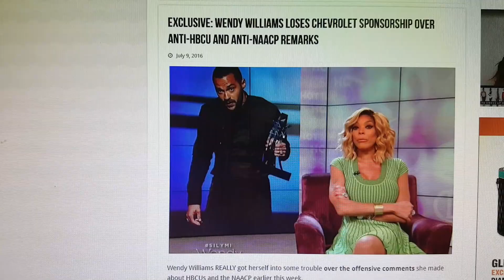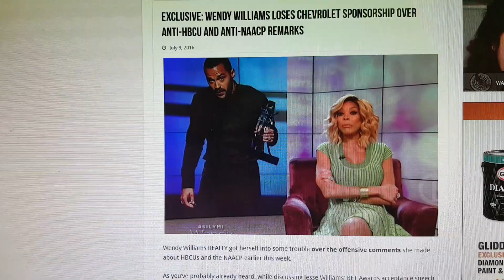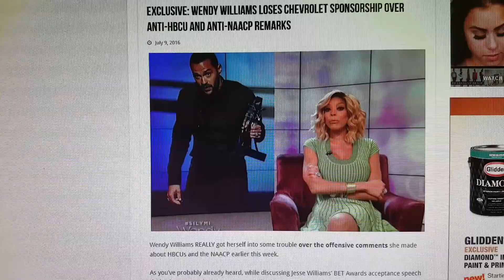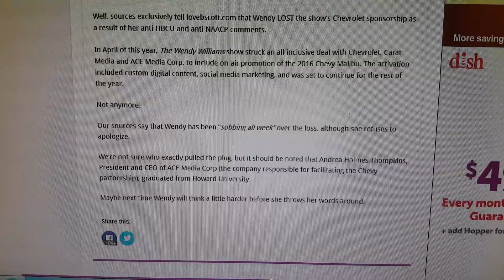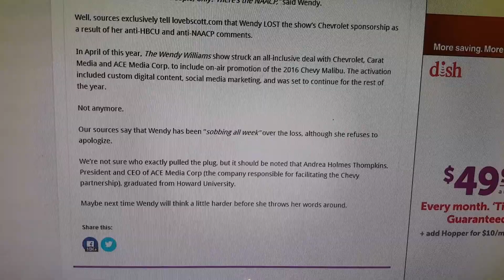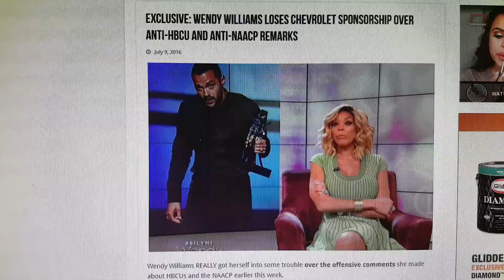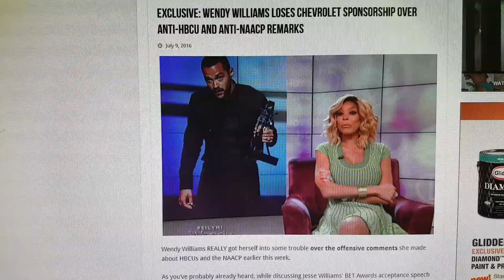Wendy's Big Mouth loses one BIG sponsor, Chevrolet...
Wendy is clueless about the NAACP and HBCU's...Roland Martin tells her to shut up...